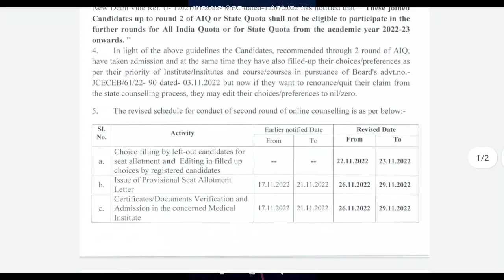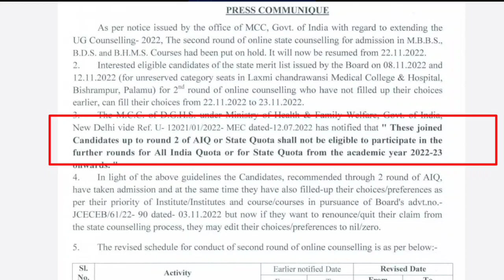Important notice ,state 2nd round revised schedule Released//2nd round allotment result date confirm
Join my telegram channel, all important pdf and information will provided in this channel